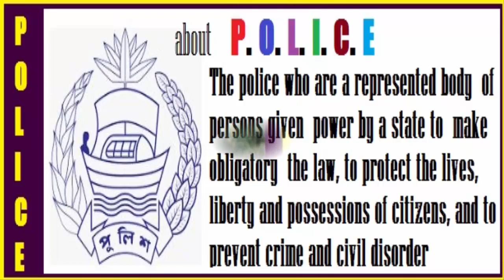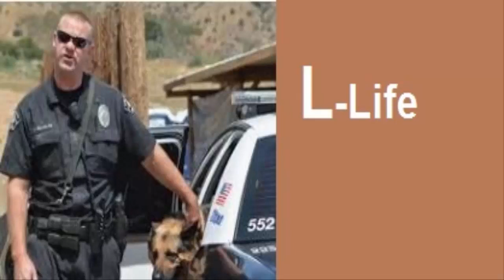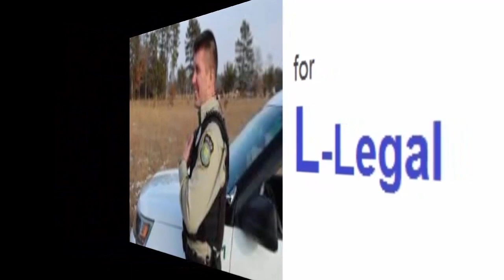honest police can be very important part in our society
About police
About police
About police

Hi there!
Welcome to "Infinity Ahzee”. The Activities of an honest police is  also very important part in our everyday life.. Anyway, every police must have the meaning of each letter of P.O.L.I.C.E. And they should respect their profession as well. On the other hand, we all should stand by the police as a friend. We can’t avoid it.
I request all to watch this video. My  channel always tries to present you very important educational as well as life related facts.
Thank you so much for being here.
Good Luck!